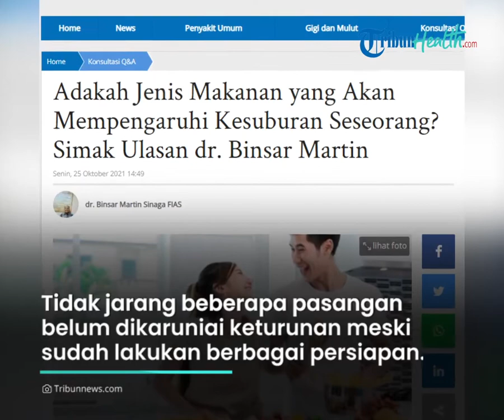Faktor yang Mempengaruhi Kesuburan hingga Cara Mengatasi Infertilitas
TRIBUN-VIDEO- Setiap pasangan yang sudah menikah pasti ingin memiliki keturunan.

Namun pada faktanya banyak dari salah satu pasangan mengalami infertilitas atau ketidak suburan.

Kehadiran buah hati ini akan memberi kebahagian dalam suatu hubungan.

Bahkan banyak pasangan yang mempersiapkan kehamilan dan kehadiran buah hati.

Dikutip dari Tribunhealth, Setiap pasangan sudah mempersiapkan kebersamaannya dengan pernikahan.

Tidak jarang juga beberapa pasangan sudah mempersiapkan kehamilan dalam waktu yang cukup lama belum dikaruniai keturunan.

Infertilitas ini merupakan pasangan yang belum  hamil pada usia 2 tahun pernikahan.

Hal ini biasanya disebabkan oleh sperma pria yang bermasalah atau sel telur wanita kecil dan saluran rahim yang tersumbat dan hormon bermasalah.

Tribunners yang mengalami infertilitas ini bisa diatasi dengan cek analisa sperma pada pria dan pada wanita, periksa HSG (Histerosalpingografi), USG rahim dan indung telur, serta cek hormon.

Dokter Binsar Martin Sinaga, seorang medical sexologis menjelaskan bahwa seorang intertilitas tidak ada makanan yang berpengaruh terhadap kesuburan seseorang.

(Tribun-Video/ Husna)

Artikel ini telah tayang di Tribunhealth.com dengan judul Adakah Jenis Makanan yang Akan Mempengaruhi Kesuburan Seseorang? Simak Ulasan dr. Binsar Martin,